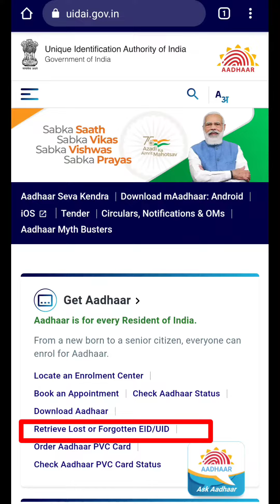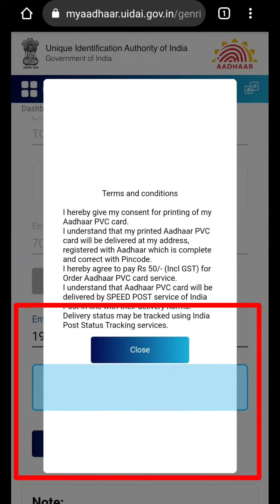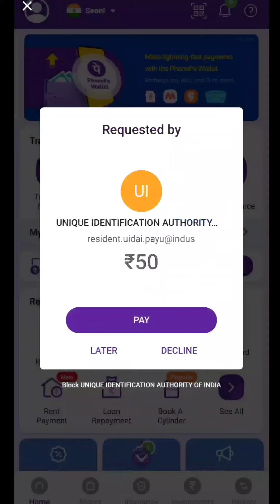Aadhar card se mobile number link nahi hai kaise download karen | how to reprint aadhar card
आधार में मोबाइल नंबर भी नही ओर आधार नंबर भी नही पता तो यह वीडियो देखे

aadhar card kho jane par naya download kaise kare
how to get lost aadhar card
download aadhar card without mobile number
Aadhar card number download if lost | Download Aadhar enrollment |You have lost your Enrolment Slip or Aadhaar letter.
You can retrieve the same see this video. By Pradeep Sharma
Querie solved.

lost your Enrolment Slip or Aadhaar letter
You can retrieve your Enrolment Slip or Aadhaar card
Aadhar card number download kare agar kho gaya hai
Enrolment Slip download kare agar kho gyi hai
Retrieve Lost UID/EID | How to download aadhar card
Retrieve Lost Aadhaar card/Enrolment ID
आपका आधार कार्ड खो गया या पता नहीं तो कैसे डाउनलोड करे

aadhar enrollment डाउनलोड करे
आधार कार्ड खो गया
aadhar card कैसे डाउनलोड करें
lost your Enrolment Slip
lost your aadhar card
new aadhar card update
aadhar card latest news
aadhar card download in mobile
aadhar card news
bharat sarkar
Aadhaar Data Update
aadhar Enrolment Center
Government of India
UIDAi
Download eaadhar card
Check Aadhaar Status
aadhar
आधार कार्ड
aadhaar card kaise nikale
aadhar card kaise pata kare online
aadhar card kho gaya hai kaise nikale 2024

aadhar card latest news in hindi
uidai latest update
print aadhar card on pvc plastic card

pvc aadhar card kaise banaye online
how to get pvc aadhar card online
Aadhar card Download | Aadhar card Download kaise kare | aadhar card kaise nikale

how to download e-aadhaar
download aadhar
download aadhar card
how to download regular aadhaar
aadhar card password
aadhar card ka password kaise khole

 download kare